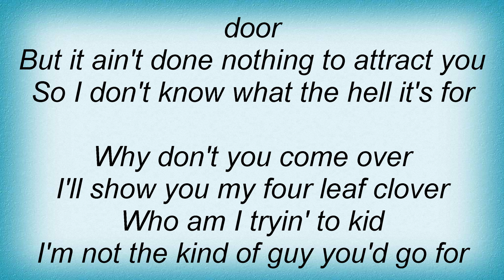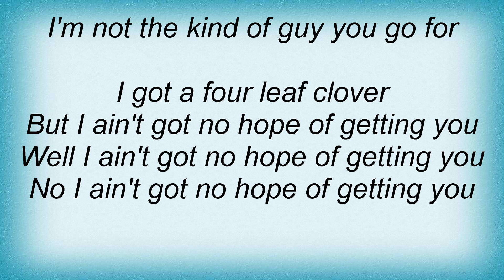15906 Old 97's - Four Leaf Clover Lyrics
15906 Old 97's - Four Leaf Clover Lyrics